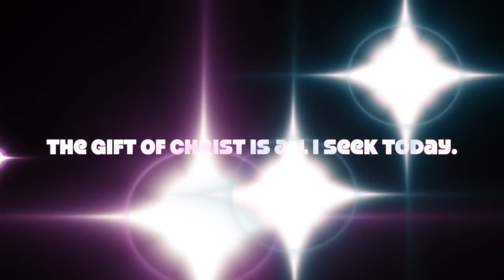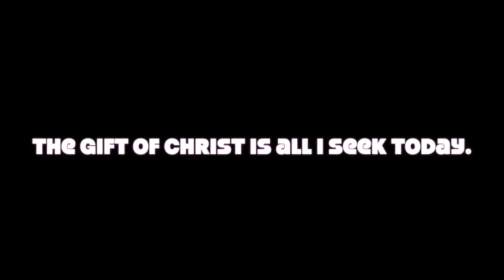My Movie 7